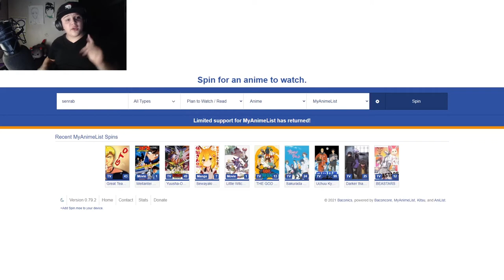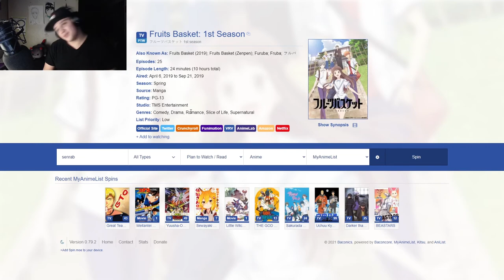Air 2005 is not Good | SMAL Review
TO be honest I did not like the show and I'm thankful it was short